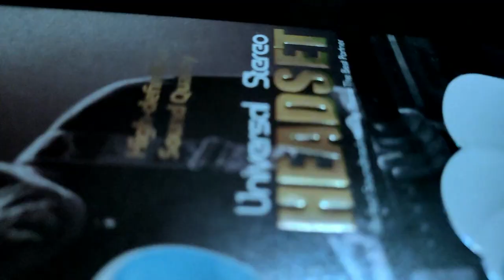Taxico TX-58 Stereo Sound Earphone Unboxing & Review || Best Earphone Under @199 🔥🔥🔥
1.

2.

3. ✅Buy TAXICO Wired in-Ear Super Extra Bass Headphones